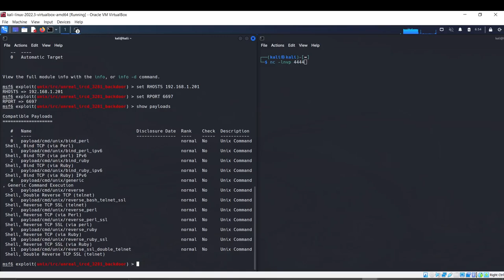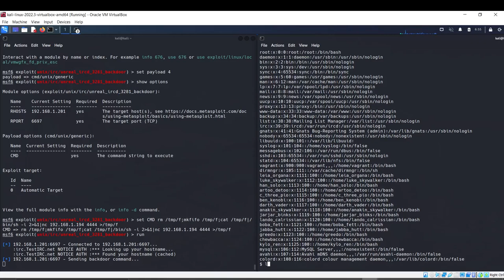Metasploitable3 - UnrealIRCD 3.2.8.1 Backdoor Command Execution with Metasploit.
This Metasploit module exploits a malicious backdoor that was added to the Unreal IRCD 3.2.8.1 download archive. This backdoor was present in the Unreal3.2.8.1.tar.gz archive between November 2009 and June 12th 2010.
(RAPID7)